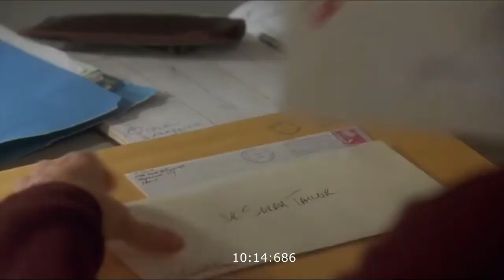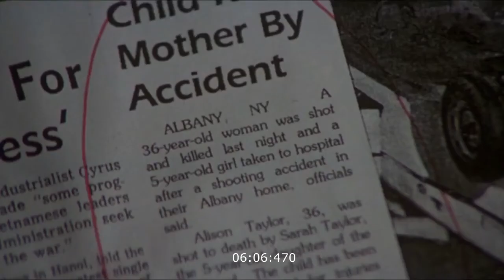Never Talk to Strangers 19915 Thriller Hollywood Movie | Explained in Hindi And Urdu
Never Talk to Strangers (1995) Thriller Hollywood Film Explained in Hindi/Urdu

Never Talk to Strangers MOVIE HINDI EXPLANATION
Never Talk to Strangers Hollywood Movie Explained in Hindi
Never Talk to Strangers Full Movie Story Explain in Hindi
Never Talk to Strangers Movie Story Explained in Hindi
Never Talk to Strangers Movie explained in Hindi
Never Talk to Strangers Full Story Explained n Hindi
Never Talk to Strangers Full Movie Explained n Hindi
Never Talk to Strangers Full Movie in Hindi
Never Talk to Strangers Movie Explained
Never Talk to Strangers 19915 Movie Explain In Hindi | Never Talk to Strangers 19915 Ending Explained in Hindi

Movies explained
Movie explained
Hollywood movie in Hindi explained
EndingexplainHindi
Ending Explained In Hindi
Explained